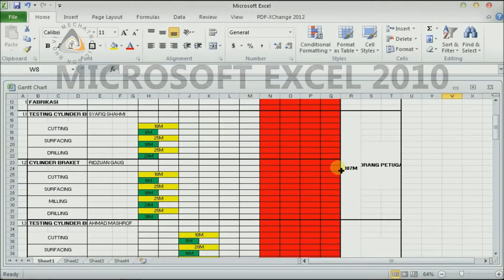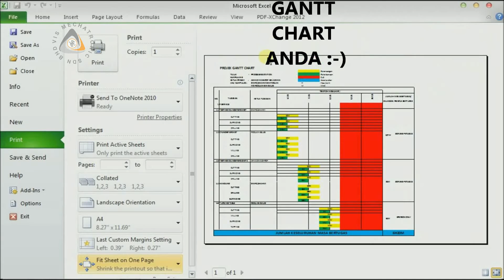L4-B10-Ahmad Mashrof -EN.AMAR